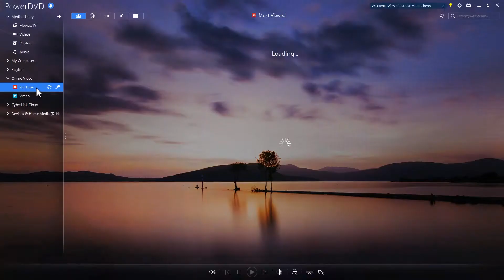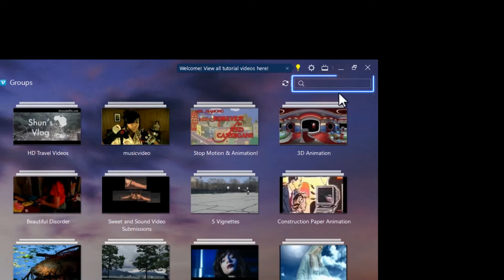PowerDVD - Playing YouTube & Vimeo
Download and save your favorite Vimeo & YouTube videos and songs, so you can watch them offline anytime - all in the quality of your choice. You can even download 4K and 360 videos